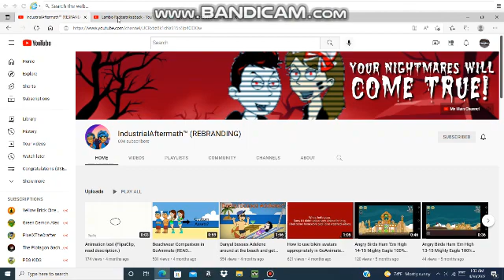Happy birthday Lambo Rockstrikesback and IndustrialAftermath (REBRANDING)